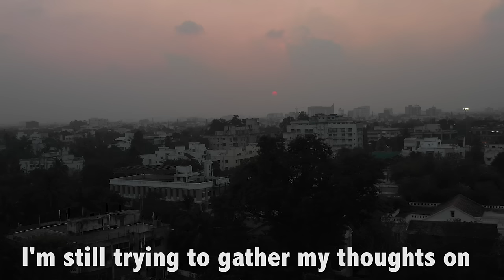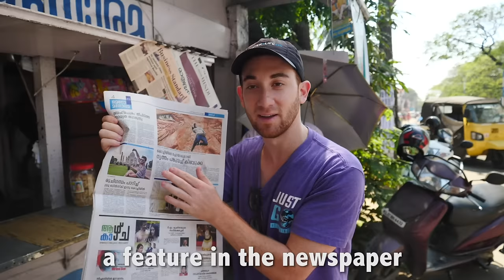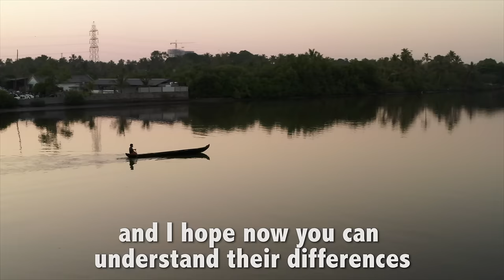North India vs. South India (Two Different Worlds)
On my last trip to India, I visited only the North and that's what I thought all of India was like.

This trip, I did only the South and it's completely opposite from the North in every way imaginable!

The best way to think about India is like Europe.  When you move from one Indian state to the next -- the culture, cuisine, language and weather all change in the same way that you'd experience by hopping European countries.

Have you ever been to India?  What do you think are the biggest differences between the North and the South?

business (at) drewbinsky (dot) com